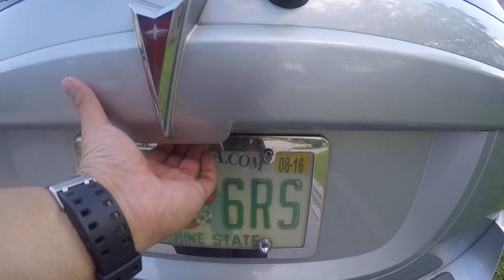Nerd Alert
Memorial Day Weekend spent in Orlando.  Thank you Jonathan for letting me borrow your gimbal for the weekend. Quality went up 100%.  And thank you to Mariel for allowing me to Geek out at Megacon.